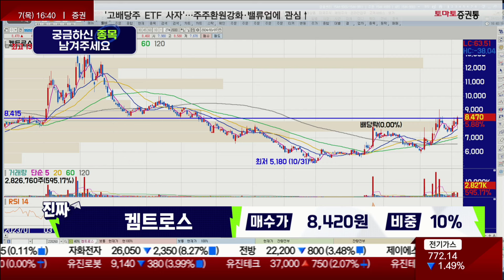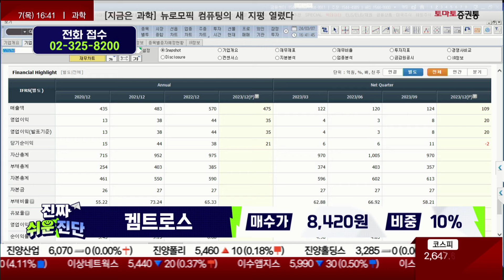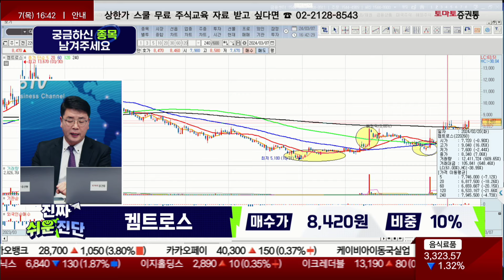켐트로스(220260) / 실적도 좋고 호재도 있다 차트도 이뻐 [이재필 전문가_진짜 쉬운 진단]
▶이재필 전문가_진짜 쉬운 진단

- 개장 시황
- 급등주 분석
📌 나만 알고 싶은🙈 쩜상 시크릿💡
- 이슈 정리
- 테마 분석
- 종목 분석